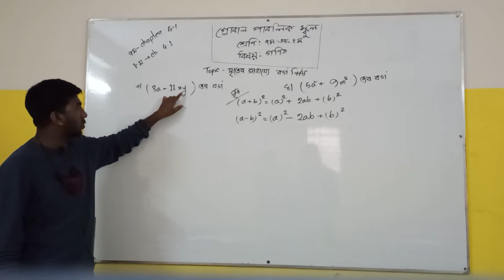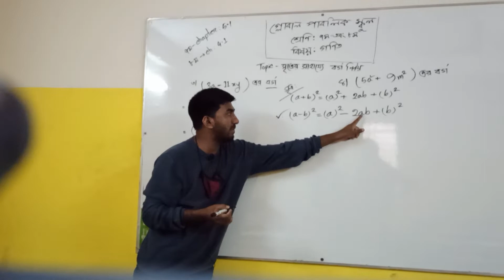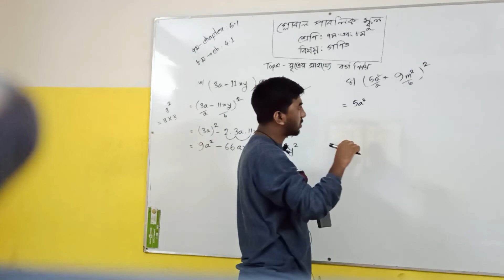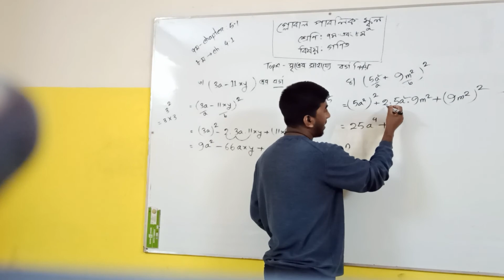সূত্রের সাহায্যে বর্গ নির্ণয় ৭ এবং ৮ শ্রেণীর জন্য (part -1)